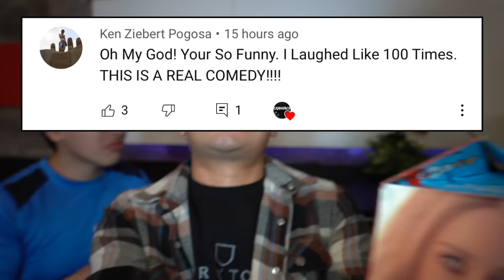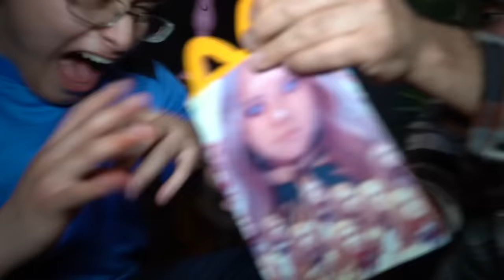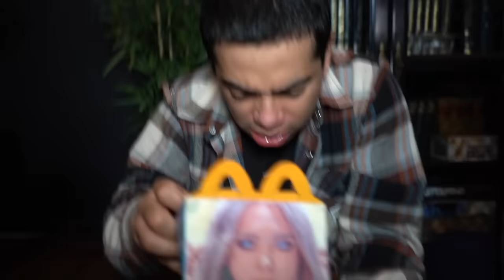DO NOT ORDER M3GAN HAPPY MEAL from MCDONALDS AT 3AM!! (SHE CAME AFTER US!!)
DO NOT WATCH M3GAN MOVIE AT 3AM!! (SHE CAME AFTER US!!)